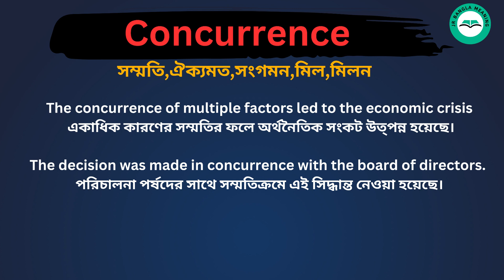Concurrence Meaning in Bengali /Concurrence শব্দের বাংলা ভাষায় অর্থ অথবা মানে কি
Concurrence Meaning In Bengali
 Concurrence শব্দের বাংলা ভাষায় অর্থ অথবা মানে কি
 Concurrence Bangla Meaning